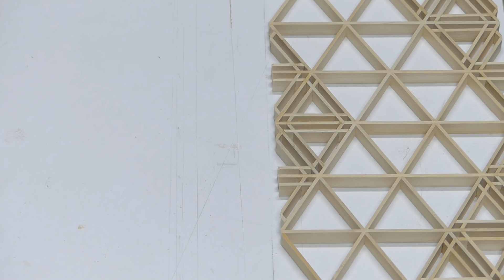Make a bathroom wall cabinet